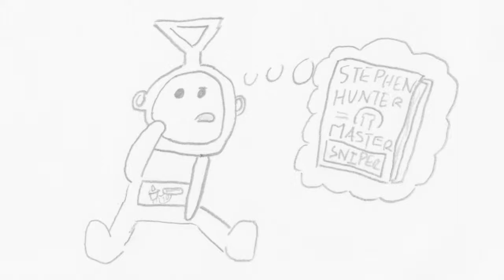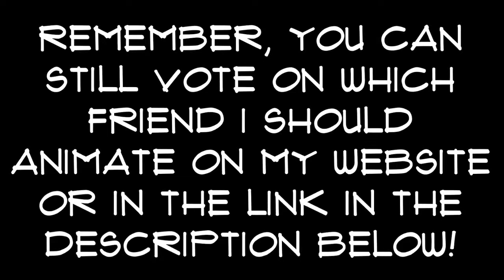Thomas Galbraith Animated!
Oh my GOSH why does this video SUCK SO MUCH? I had some technical difficulties and couldn't fix it (because I don't know whow to fix anything...). Not only was it actually really hard to find funny clips of Thomas being himself on a whim, there were many parts of the animation where I had to cover something up. I used a screenshot of the paper to cover them up, and for SOME reason, it was darkened a ton, and now it all sucks! The worst part about this is that I just gained my 20th subscriber when I realized this problem, and something tells me this won't bring a very good impression. D:

EDIT: I'm pretty okay with it now.

Anyways, here is the form, and the videos I used for this video!